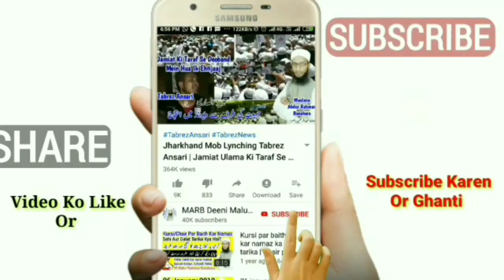Kya Aurat Taraweeh Ki Namaz Padha Sakti Hai | Aurat Ki Imamat | Tarawi Ki Namaz For Ladies | MARB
Aurat ke liye taraweeh ki namaz ka kya masla hai kya hafiza ladki tarawi ki namaz padha sakti hai kya aurat imam ban kar namaz padha sakti hai ramzan & taraweeh new bayan 2020 by Mufti Abdur Rahman Banahara MARB Deeni Malumaat YouTube Channel

2⃣ WhatsApp Par Ham Se Judne Ke Liye Aap Apne WhatsApp Number Se Hamare WhatsApp Number Ko Apna Naam Aur Mukammal Adress Ke Saath Add Likh Kar SMS Send Karen,

3⃣ Koi Sawal Yani Masla Masaail Puchna Ho To Aap Comment Ke Zarya Puch Sakte Hain Ya Mufti Sahab Ke Number Par Call Kar Ke Puch Sakte Hain,

4⃣ Channel Ke Bare Mein Kuch Batana Ho Ya Aap Apni Video Dalna Chahte Hain To Rabta Kar Sakte Hain,
🌎MARB🌎
Channel By :- Mufti Abdur Rahman Banahara
Full Adress:-